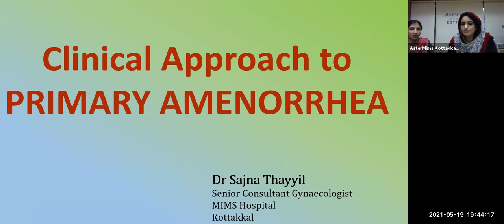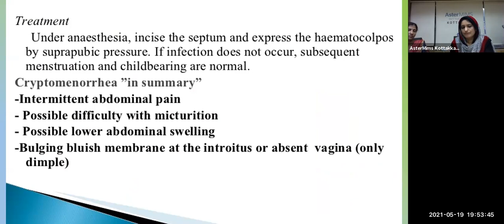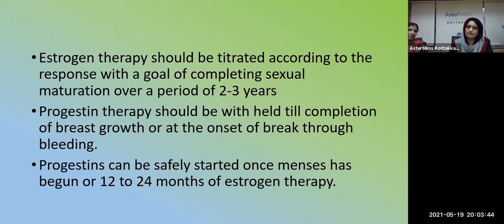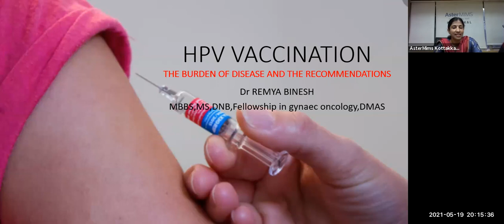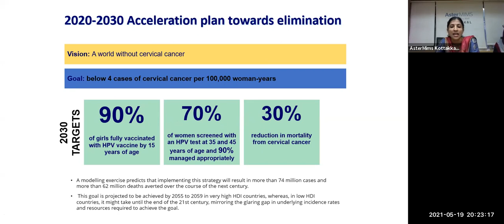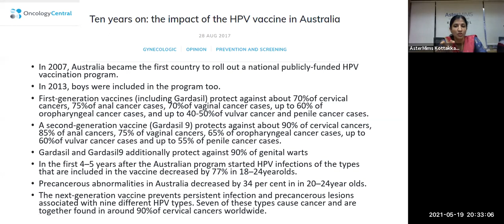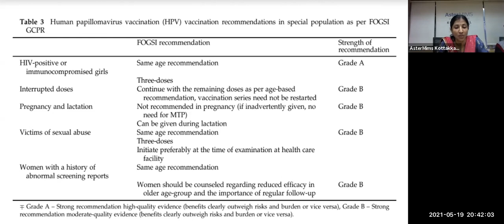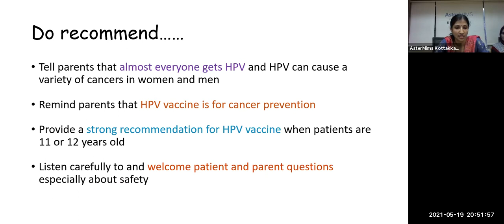CME on Adolescent Gynaecology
Organised by POGS in association with ASTER MIMS Hospital, Kottakkal.
Dr Sajna Thayyil (Senior Gynaecologist, ASTER MIMS, Kottakkal) spoke on Evaluation and Management of Primary Amenorrhea and Dr Remya Bineesh (Gynaecology Oncologist, ASTER MIMS, Kottakkal) spoke on HPV Vaccination